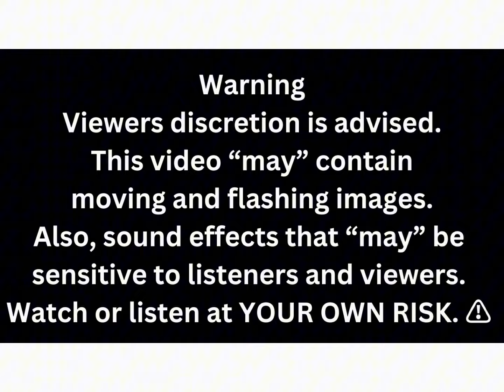⛔️BREAKING‼️😳46-YO TIA MOWRY, SHARES STRUGGLE DATE EXPERIENCE, AFTER DIVORCE⁉️tiamowry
‼️T-he MIXx_30 REACTS TO TIA MOWRY STRUGGLE DATES AFTER DIVORCING HUSBAND CORY HARDRICT⁉️🤔tiamowry